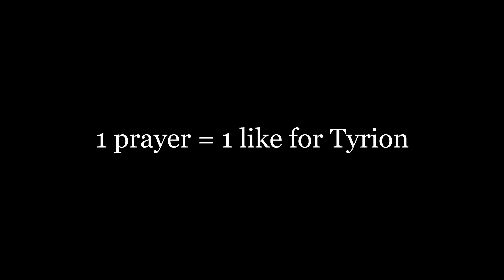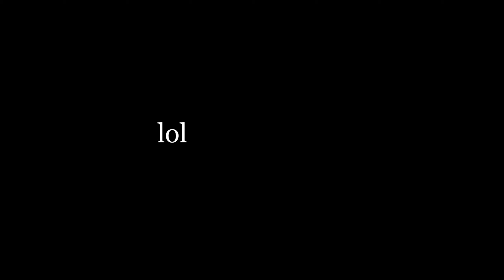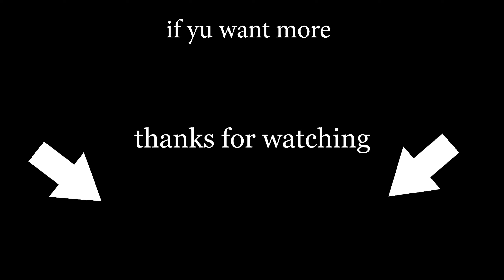low 🅱🅴🅳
Video link : Game of Thrones Season 3 Episode 1

Shrek is love, Shrek is life. -Markus Persson